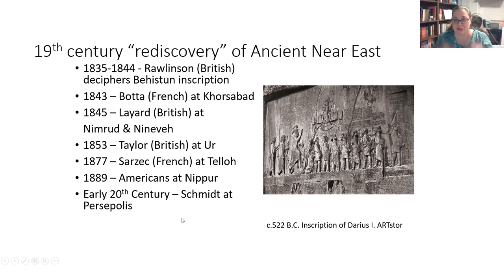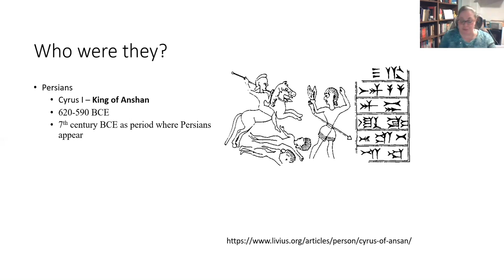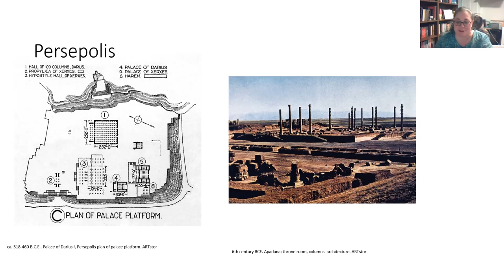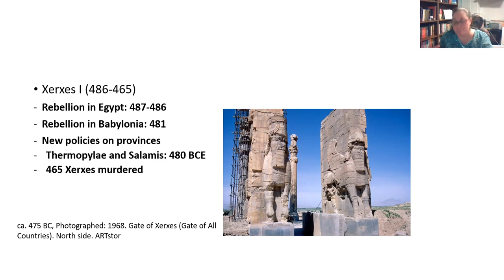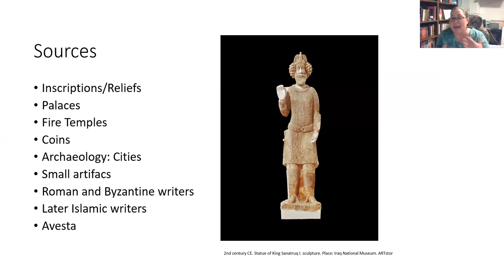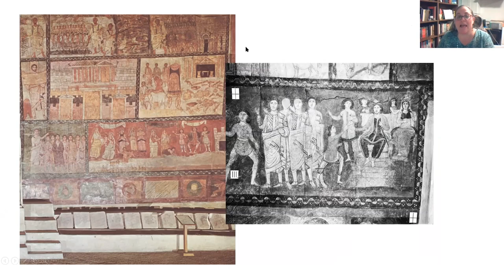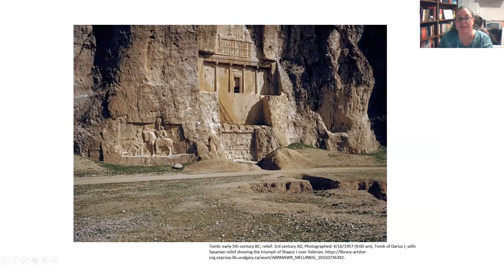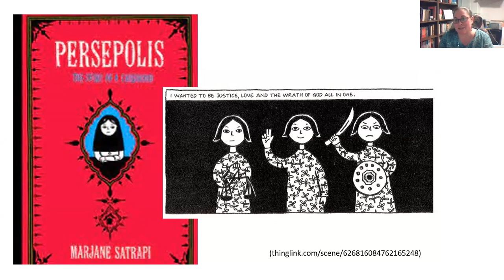The Hidden History of Pre-Islamic Persia | The Legacies of the Three Empires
Who were the Achaemenids, Parthians and Sasanians? Although they are known to western audiences primarily through their encounters with the Greeks and Romans, these Persian empires were actually three distinct empires who ruled between the 6th c. BCE and the 7th c. CE. This talk will introduce the legacies of these three empires.

This presentation is a recording of a Calgary Public Library’s virtual event:
"The Ancient World: Pre-Islamic Persia" with Dr. Marica Cassis.

Not yet a Library member?